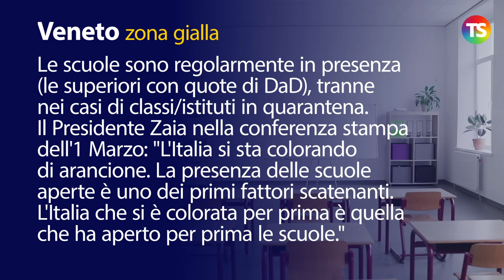Scuole Veneto, le misure in vigore al 1° Marzo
Le scuole sono regolarmente in presenza (le superiori con quote di DaD), tranne nei casi di classi/istituti in quarantena. Il Presidente Zaia nella conferenza stampa dell'1 Marzo: "L'Italia si sta colorando di arancione. La presenza delle scuole aperte è uno dei primi fattori scatenanti. L'Italia che si è colorata per prima è quella che ha aperto per prima le scuole.